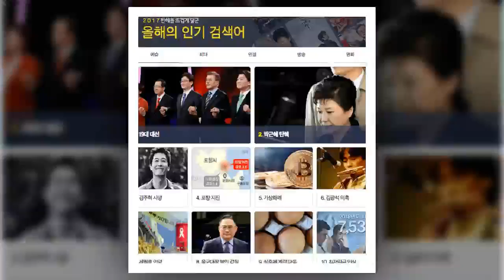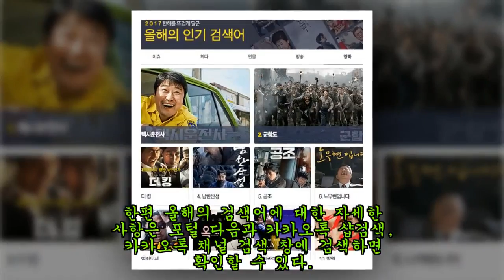카카오, '올해의 검색어' 발표…이슈 1위는 '19대 대선'